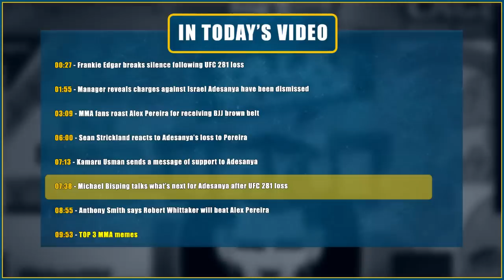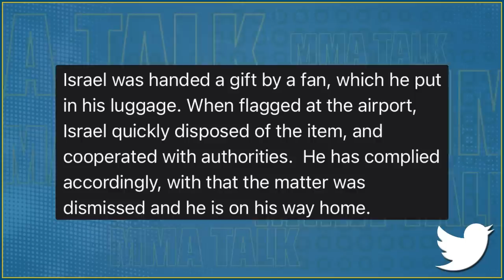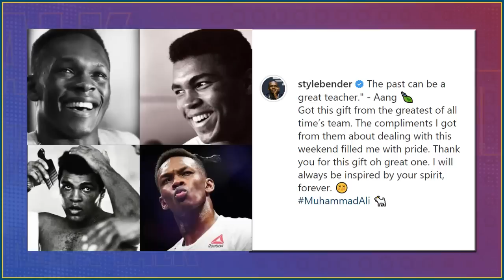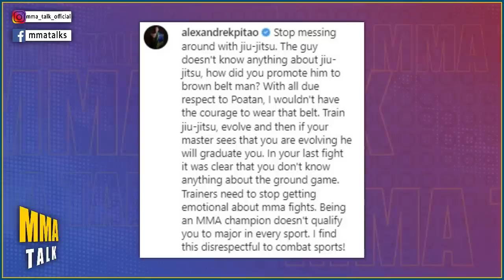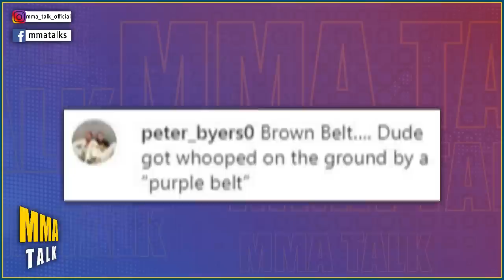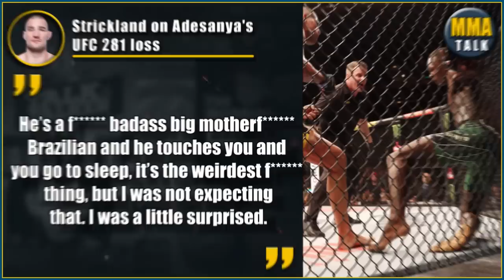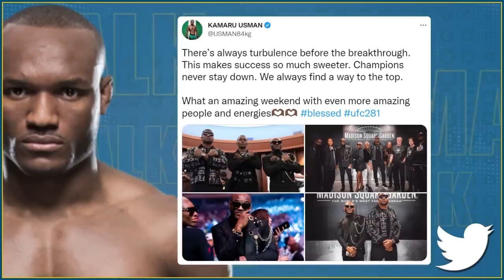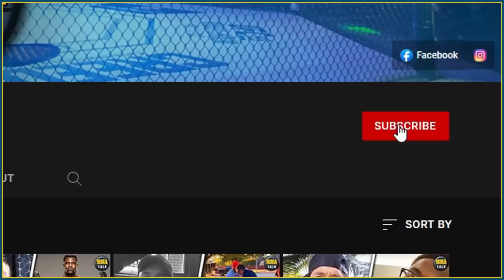MMA Fans ROAST Alex Pereira for receiving BJJ brown belt! Adesanya FREED + charges dismissed! Edgar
ALEX PEREIRA gets roasted after receiving BJJ brown belt

KAMARU USMAN sends a message of support to Adesanya

ANTHONY SMITH says Robert Whittaker will beat Alex Pereira

00:27 - Frankie Edgar breaks silence following UFC 281 loss
01:55 - Manager reveals charges against Israel Adesanya have been dismissed
03:09 - MMA fans roast Alex Pereira for receiving BJJ brown belt
06:00 - Sean Strickland reacts to Adesanya’s loss to Pereira
07:13 - Kamaru Usman sends a message of support to Adesanya
07:38 - Michael Bisping talks what’s next for Adesanya after UFC 281 loss
08:55 - Anthony Smith says Robert Whittaker will beat Alex Pereira
09:53 - TOP 3 MMA memes